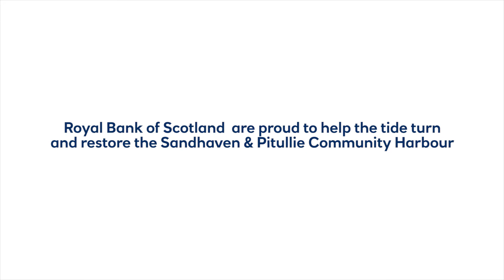Sandhaven and Pitullie | Royal Bank of Scotland Social & Community Capital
Sandhaven and Pitullie Harbour used to be one of the best harbours on the Moray Firth but after World War One and the collapse of the fishing industry in 1930’s, the use of the harbour declined.
By the 1990’s, the harbour walls had almost collapsed, leaving the shore and local community unprotected. In 1999, a group of local people came together to buy the harbour for £20,000 with the aim of making it the community focal point once again.
The harbour has received a number of grants to carry out improvements, but these were only payable upon completion of the works, therefore Sandhaven and Pitullie Harbour Trust approached us to request a bridging facility. The loan has helped with rebuilding of jetting, new huts and new heating facilities.
The regeneration project of the harbour is considered to have many social benefits on an area, which the council had identified as being socially deprived. It will engender a sense of community pride and promote the harbour as a village centre and community focal point, as well as increasing harbour traffic, establishing Sandhaven as a visiting marina and providing much needed local tourism revenue.
The regeneration has also prompted Fraserburgh Sea Cadets to set their headquarters up in Sandhaven Harbour. The improvements to the harbour have dramatically increased the number of hours  cadets can get out on the water, this has lead to the unit being one of the top units across the country and it has opened up the opportunity for everyone to have access to this great facility.

This is one of our case studies from S&CC’s 2019/2020 impact report, which you can view